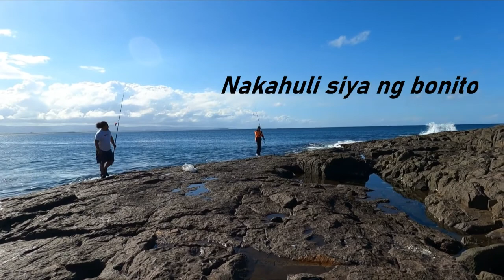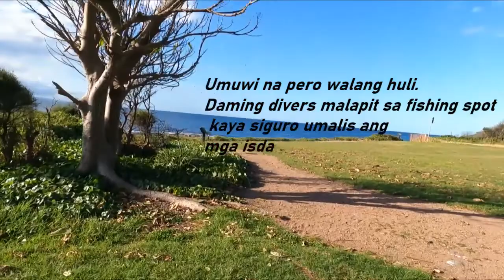A FISHING SPOT IN SYDNEY